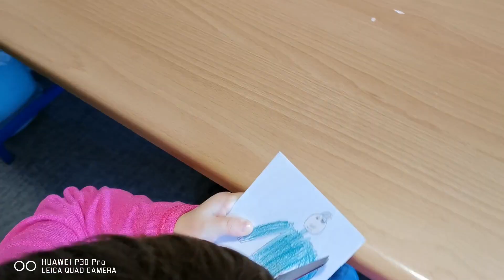Nikolina Stanić - Školski Projekat - Prvi razred - Mihajlo Pupipin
Nikolina je dobila domaći zadatak da napravi "nešto"na temu - Mihajlo Pupin.

Ne želim da se mešam u njene ideje i stvarno nisam ništa učestvovao u prvom radu. Ona je znala da je Mihajlo Pupin otišao iz Srbije u Ameriku. Na osnovu toga ona je smislila da napravi jedan "tanjir" koji se okreće i da napravi figuru Mihajla Pupina na tom tanjiru i to će simbolizovati taj odlzak iz Srbije u Ameriku. Kad sam došao kući Nikolina mi je pokazala svoj rad. Bio je super, ali nije znala kako da napravi osovinu oko koje će se okretati tanjir. Probala je sa slamčicom, i na kraju završila sa selotepom. Dok je ona isprobavala rotacija je lepo radila ali što se više okretao tanjir to je taj selotep bio u lošijem stanju. E, tu sam rešio da joj malkice pomognem.

Rezultat tog rada je i ovaj mali filmić. Kod filmića nisam hteo da koristim ništa od profi alata. Skinuo sam neki besplatan video editor sa interneta i samo sa grubom montažom sklopio film o Nikolininom projektu, čisto da vidim da li bi i neki drugi roditelj neupućen u ovu tematiku mogao da napravi ovako nešto.

Rezultat je zanimljiv filmić kojeg ćemo se sećati kada i ona bude pomagala svojoj deci...